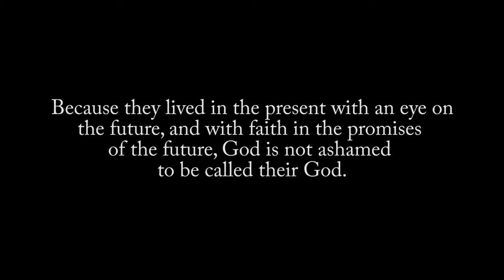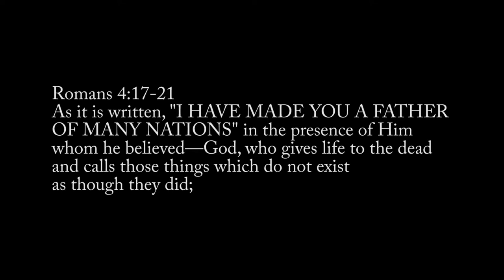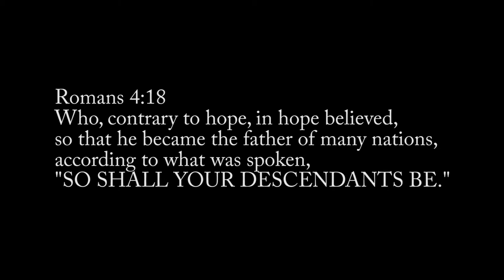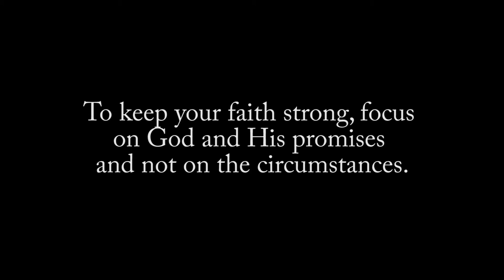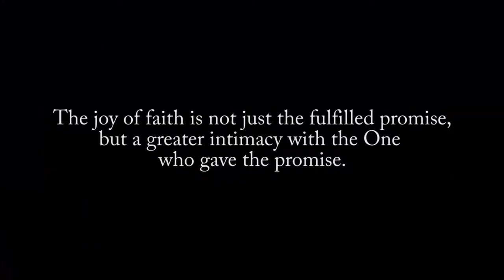Key Points : Part-5 : Faith : Faith in the Old Testament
We draw insights on how to journey by faith into the fulfillment of God's promises from the life of Abraham.